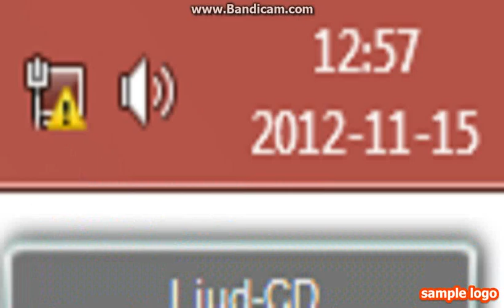angrybirds space del 1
jag spelar lite angrybirds. det är allt